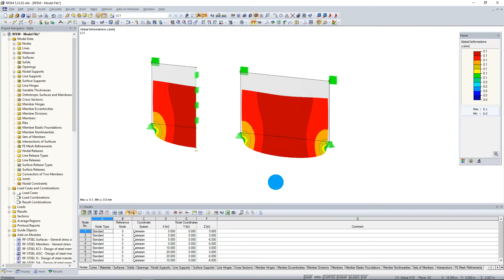[EN] FAQ 004718 | In RFEM, è possibile impostare un asse di simmetria per una struttura simmetric...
Domanda:
In RFEM, è possibile impostare un asse di simmetria per una struttura simmetrica in modo che sia necessario modellare e calcolare solo metà della struttura?

Risposta:
No, non esiste un'opzione automatizzata per questo.

Tuttavia, c'è la possibilità di dimezzare il sistema e di definire il vincolo equivalente corrispondente, vedere l'immagine 01.